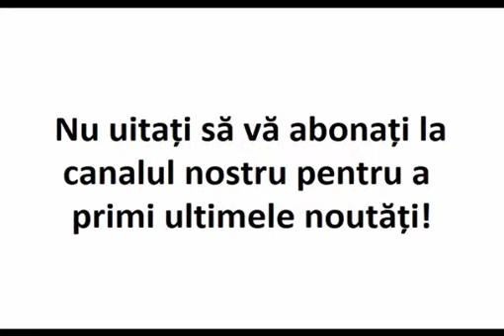Cum să ne rugăm lui Dumnezeu atunci când avem necazuri sau când întâmpinăm greutăţi?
Mă-ntreabă şi pe mine unii: „Părinte, ce rugăciune să fac?” Şi am constatat că sunt nişte părinţi, nişte duhovnici care le spun şi unele lucruri fără importanţă. De exemplu, zice: „Să citeşti...” cititi mai multe pe